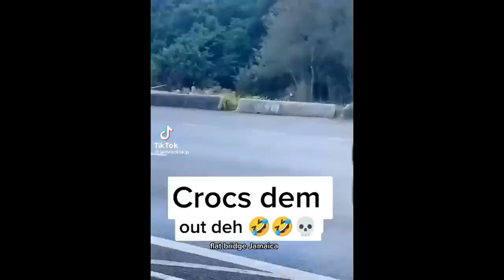Squaddie Dem Dung A Rasta City A Dig Wid Bay Shovel Now Now fih bod ies